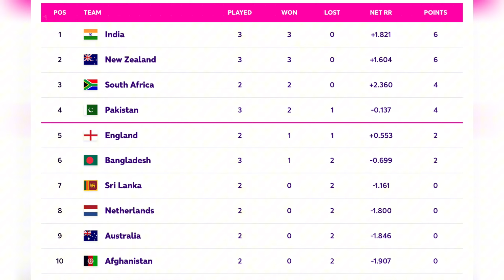पाकिस्तान की हार के बाद पॉइंट्स टेबल में हुआ उलट पलट, अब इंडिया पहुँचेगा सेमीफ़ाइनल में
पाकिस्तान की हार के बाद पॉइंट्स टेबल में हुआ उलट पलट
अब इंडिया पहुँचेगा सेमीफ़ाइनल में पाकिस्तान का क्या होगा
Points table
World Cup